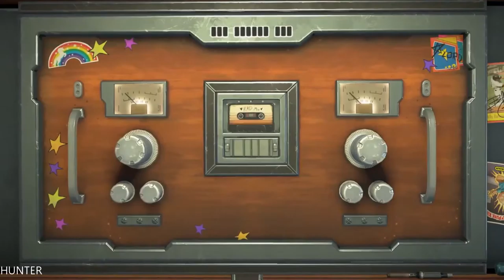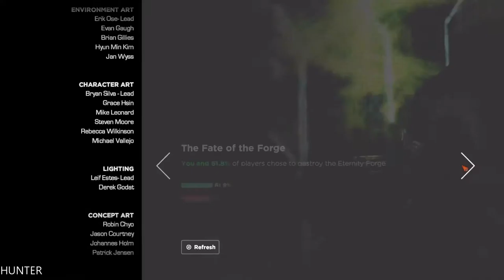Marvel's Guardians Of The Galaxy Episode 3 PART END RX 580& INTEL I7 (1080p)